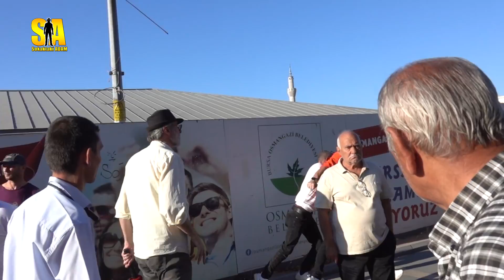Kavga büyümeden önledim. BELGESEL TADINDA KESİNTİSİZ SOKAK RÖPORTAJI: Vatandaş barut fıçısı gibi